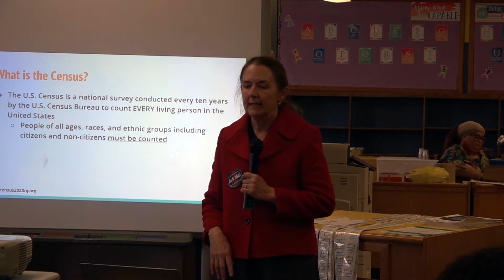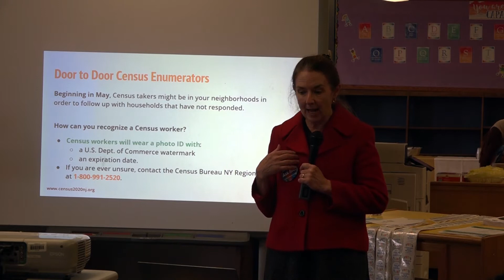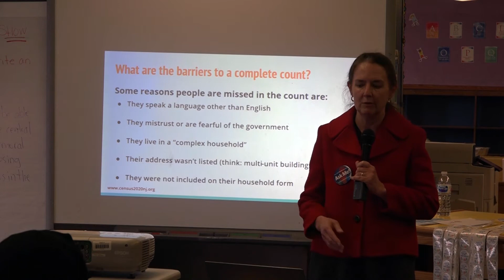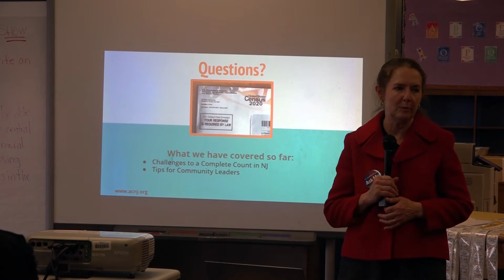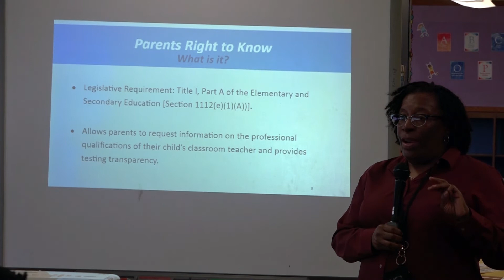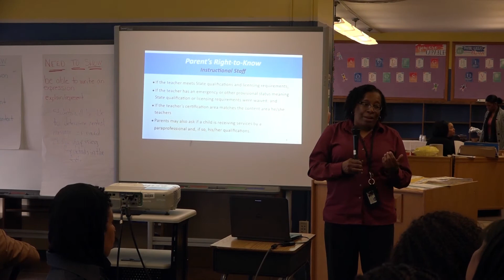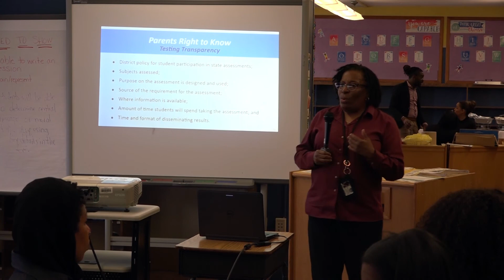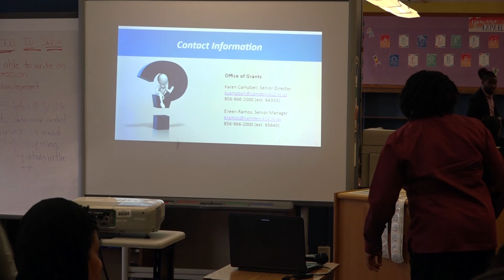Dpac Meeting January 2020